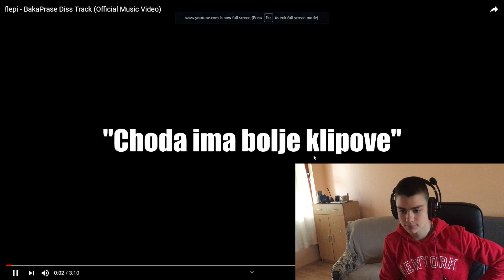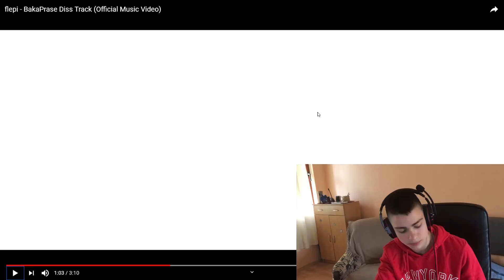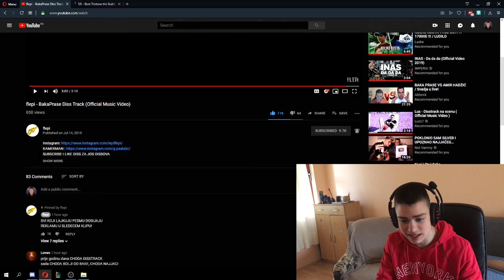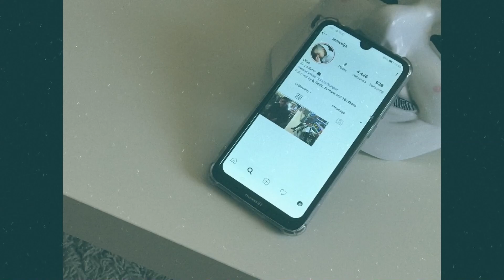LIK ISPROZIVO BAKU PRASETA W/ BAKAPRASE